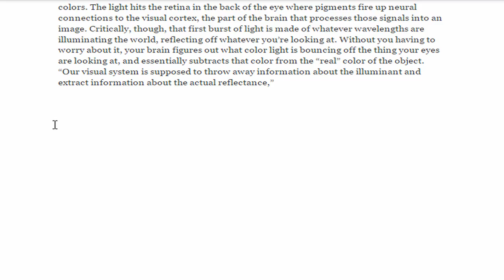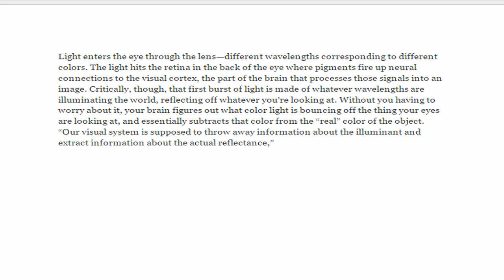Color Changing dress Explained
If you have any questions ask in the comments below, if it is relevant and on a semi new video I will likely be able to respond to you in a reasonable amount of time. If I don't respond hopefully someone else will be able to answer your question :)